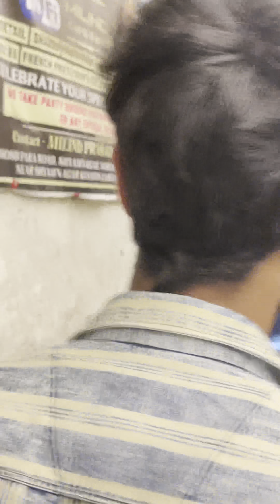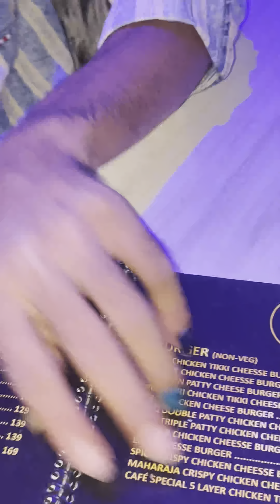Iska paisa kha gya🤭r15v3